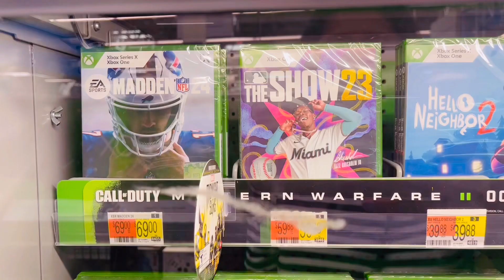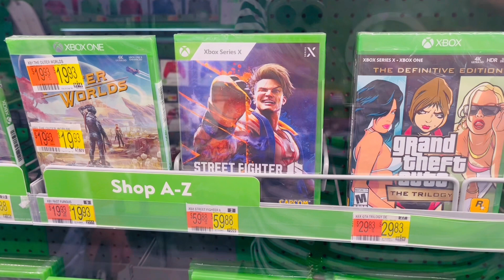WALMART XBOX GAMES